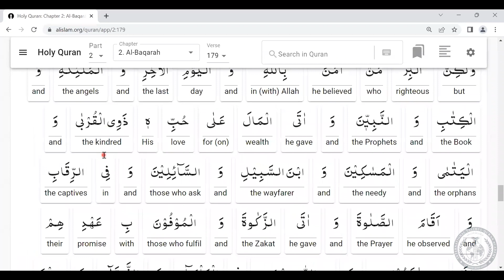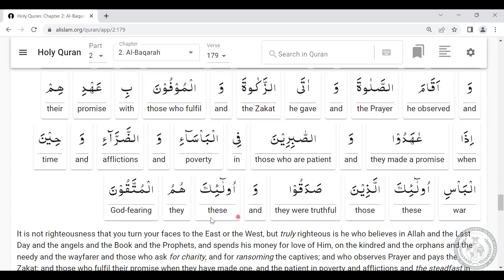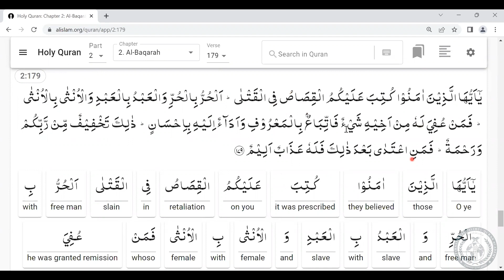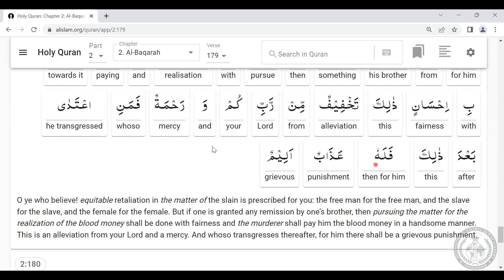Tarjamatul-Qur'an | English | Surah Al-Baqarah | v.179 | Lesson #75 | ITQA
Lesson #75 of Qur'an translation in English, organised by the International Talimul-Qur'an Academy United Kingdom.